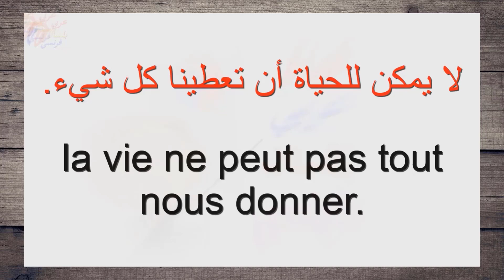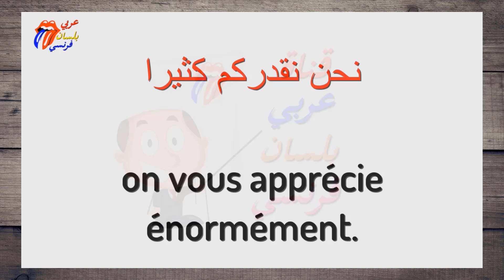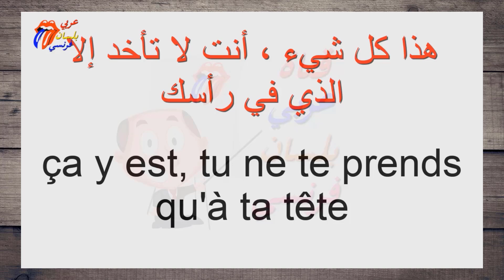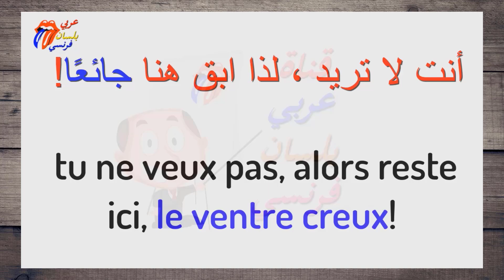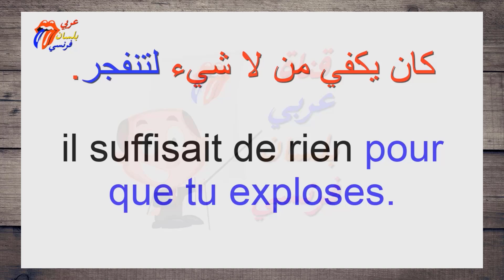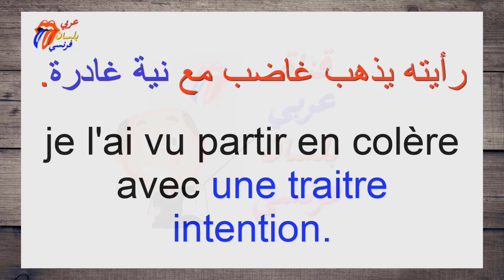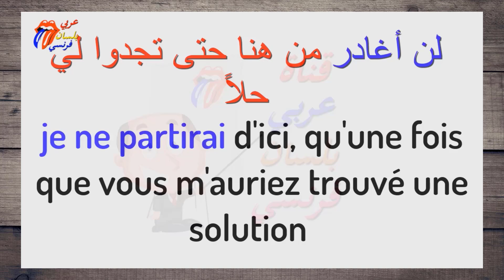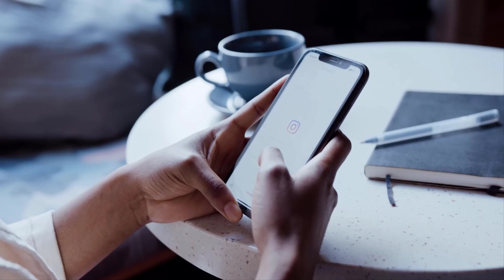100 phrases courantes تعلم الفرنسية: 100 جملة فرنسية ستزيد الثقة في نفسك مجددا للتكلم بالفرنسية